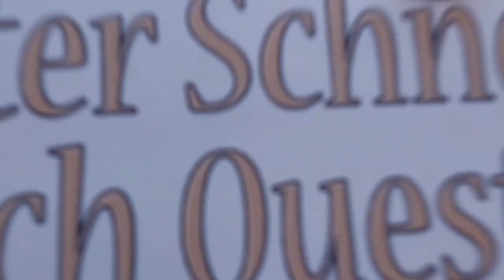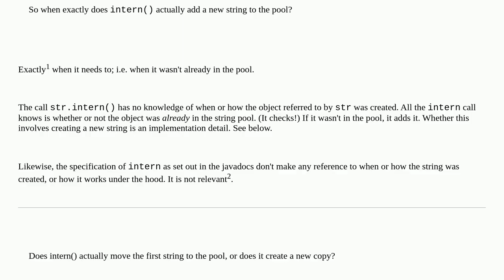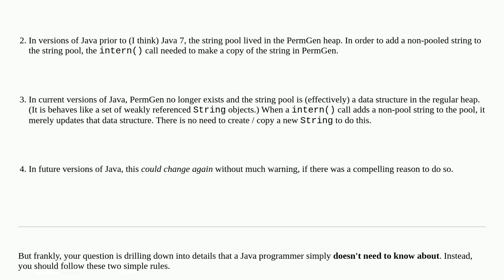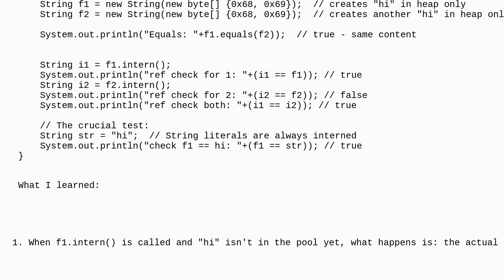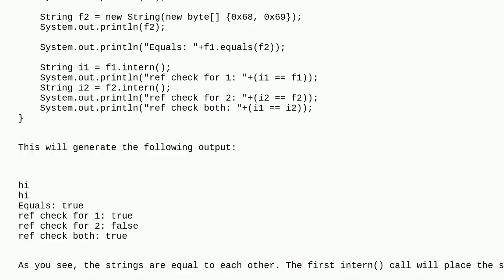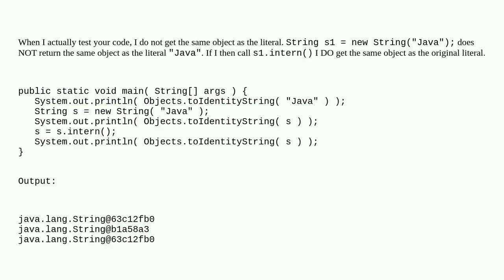I don't understand Java String.intern() Documentation?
I don't understand Java String.intern() Documentation? duplicate

A special thanks goes out to the community

  java string